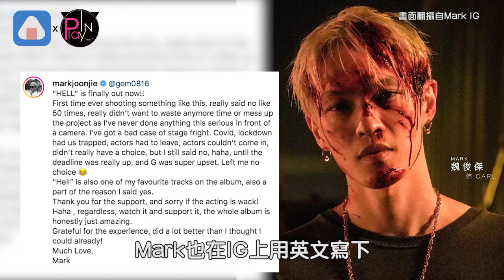鄧紫棋和男友首度在螢幕前戀愛 「怕她失望而答應...」互動真的太甜了